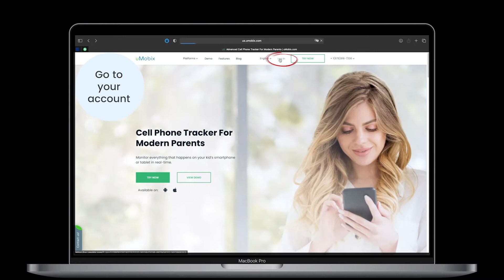Tinder Tracker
Tinder is not just some secure place where you can hide behind a wall and find your other half. It is an open platform that is incredibly popular, where everyone can register and start looking for a date. It's not like there are any verification requirements.

We understand your concern regarding your child's safety. With this smart cell phone tracker, you can make sure they're all right. From the comfort of your soft office chair.